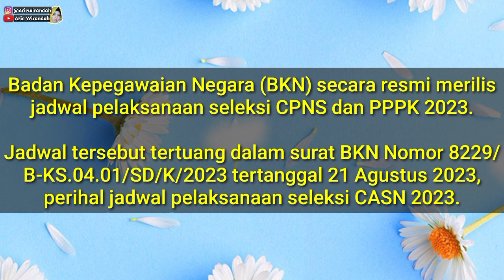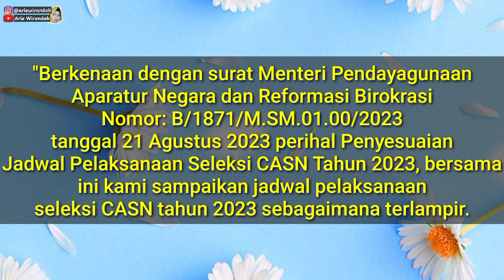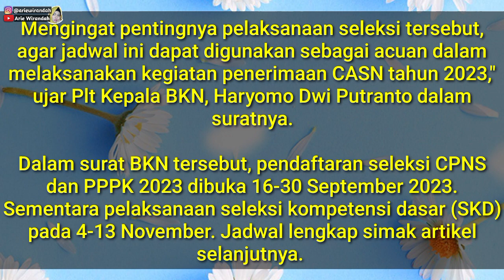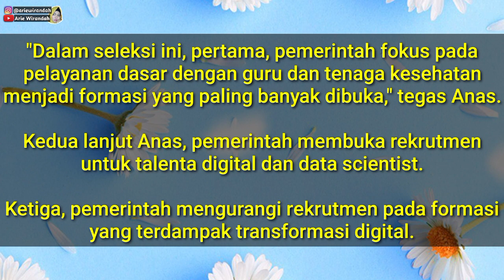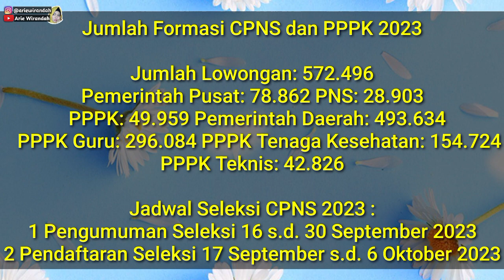RESMI.. BKN Rilis Jadwal Seleksi CPNS dan PPPK 2023, Pendaftaran 17 September, SKD 4 November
Audio Splitter U shape 2 in 1 Mic & audio jack 3,5mm

atau 3.5 mm Microphone Youtuber With Clip ON Mic 2 garis Vlogger Vlog

Editing Video : Apk Kinemaster

Xoxo,
ArieWirandah